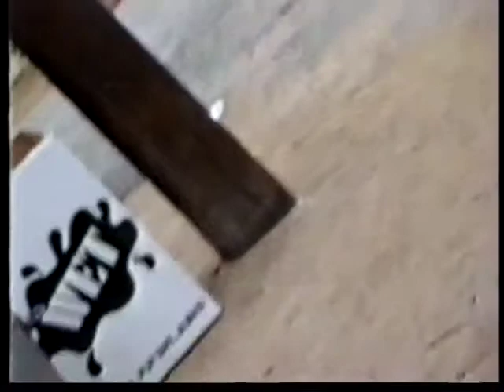Exhibition - Live, Pasadena Pride 9/18/99 & Encounters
DAYTIME PRIDE SET:
0:00 - Tomorrow the Rain
1:43 - Once Upon a Time
5:49 - Letter to a Poet
11:03 - Obscene Dream
15:25 - Call Me [Blondie cover]

NIGHT SET @ ENCOUNTERS (AFTER-GLOW)
19:19 - intro / In the Offing
23:06 - Letter to a Poet
28:26 - Obscene Dream
32:45 - Call Me  [Blondie cover]
36:33 - What's On Your Mind?  [Information Society cover]
41:59 - Love Matrix